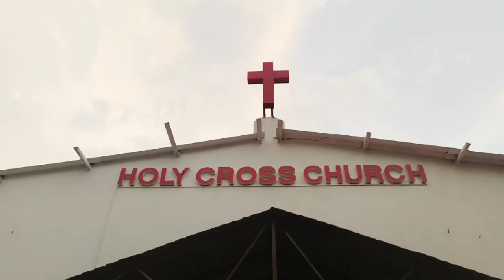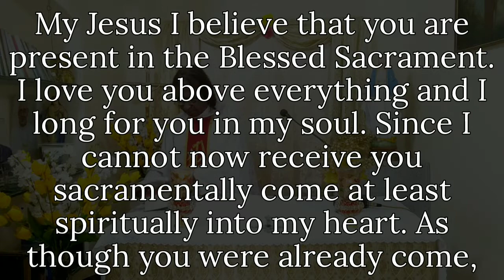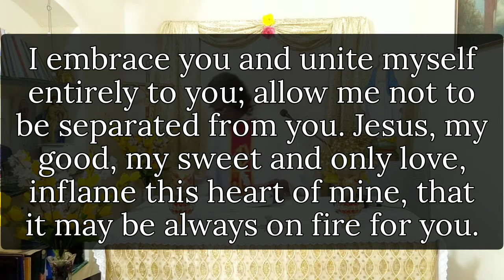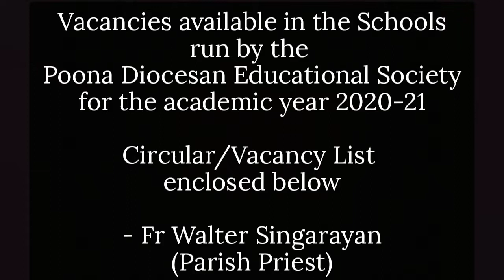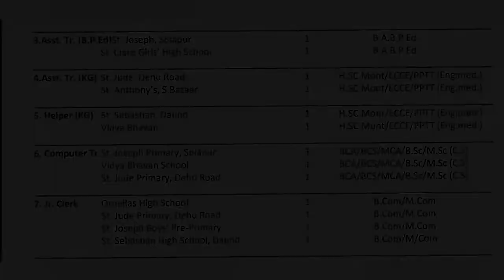Holy Eucharist || 26th June 2020 || Holy Cross Church, Dapodi.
Friday
12th Week of Ordinary Time